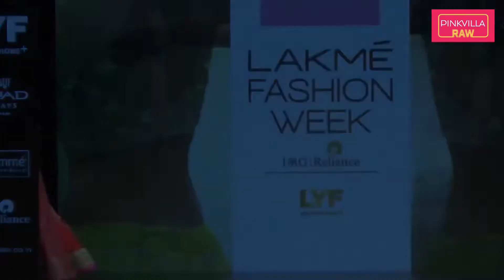Shilpa Shetty Kundra's stylish ramp walk is legendary | THROWBACK VIDEO | Pinkvilla RAW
Shilpa Shetty Kundra's stylish ramp walk is legendary. Throwback. Shilpa has always been into fitness and her washboard abs will inspire you to workout. Watch the video to know more.